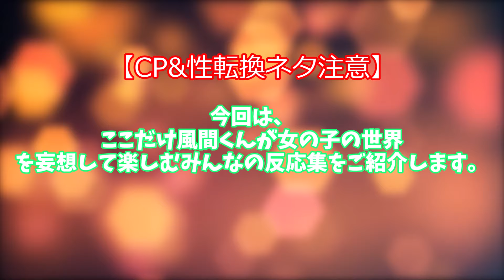【クレヨンしんちゃん】ここだけ風間くんが女の子の世界を妄想して楽しむみんなの反応集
©臼井儀人／双葉社・シンエイ・テレビ朝日・ADK

○使用ソフト○
・ゆっくりムービーメーカー様
・VOICEVOX様
VOICEVOX:ずんだもん
VOICEVOX:白上虎太郎
VOICEVOX:四国めたん